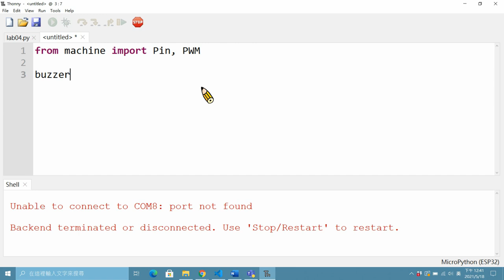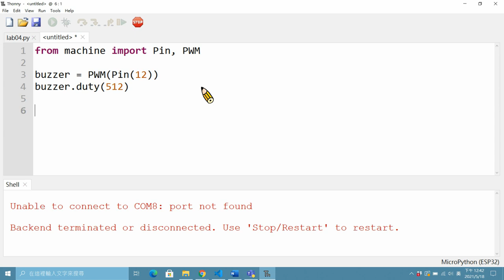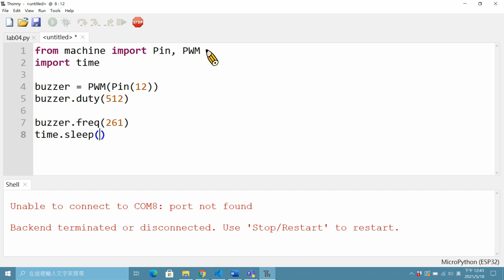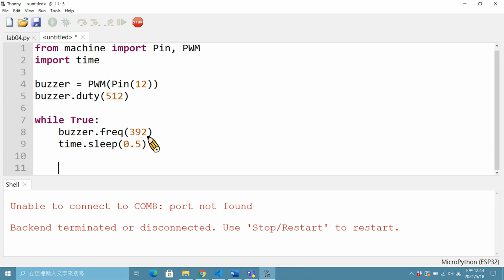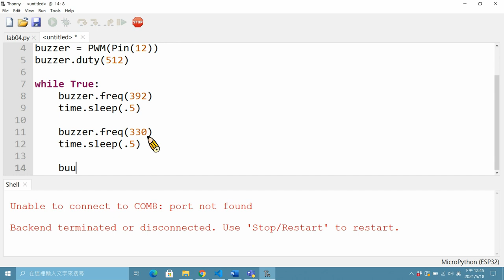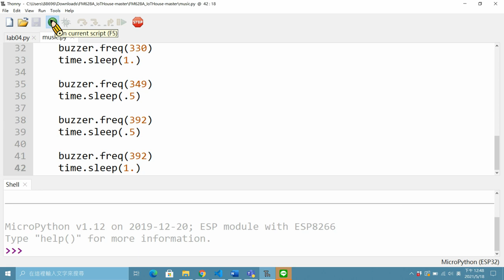16 智慧屋--蜂鳴器音樂盒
本影片介紹 透過智慧屋上的蜂鳴器製作音樂播放
拍攝者: 亞洲大學 資工系 薛祐昀 同學
影片剪輯: 亞洲大學 資工系 林哲佑 同學

ps.
- 相關材料與教材 可上網查詢 智慧物聯網套件組
- 本影片使用之材料包及程式碼 取材自 旗標出版公司, 相關智慧財產權屬旗標公司所有